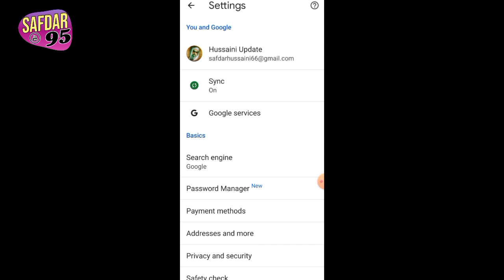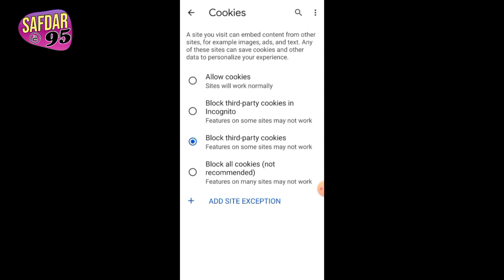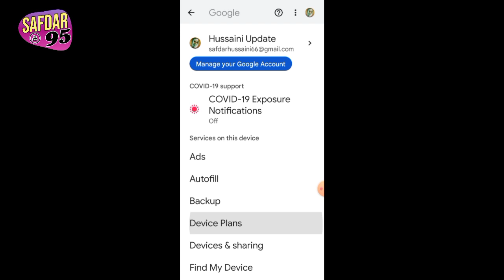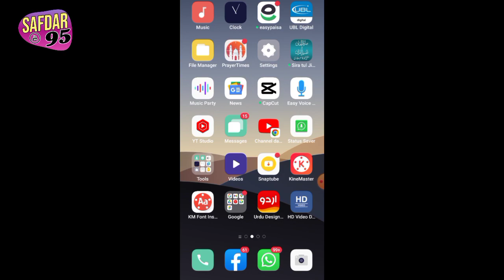How to Turn Off Display Ads | Automatic Display Ads Kaise Band Karen | Safdar95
Tech Safdar
Safdar tech
techsafdar Safdar95
Faqeer Safdar Hussaini
Safdar Hussaini
Safdar Ali Shaikh
Safdar 95